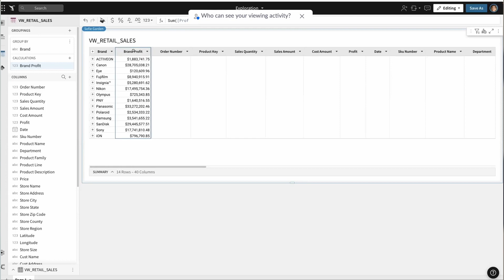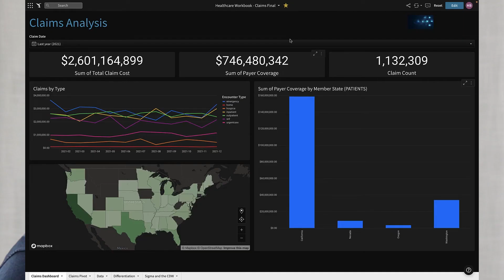Revolutionizing Retail: How Sigma Computing Helped Black Rifle Coffee Improve Efficiency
In this case study, we explore how Sigma Computing helped Black Rifle Coffee revolutionize their retail business. Nick Ryder, Senior Director of Data at Black Rifle Coffee, shares how the data team at the veteran-supporting coffee company is using Sigma to build all their reporting, from financial and marketing to supply chain and inventory. With Sigma, they’re able to empower their users to become much more data-savvy and use the latest tools in their day-to-day processes. Learn how Sigma’s fast, intuitive, and scalable platform has improved productivity and efficiency across Black Rifle Coffee’s business lines.